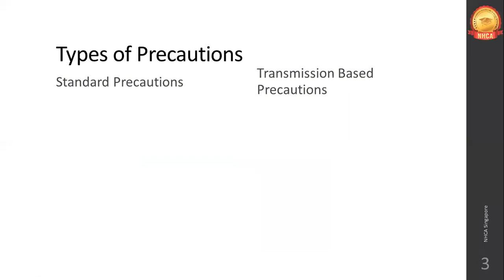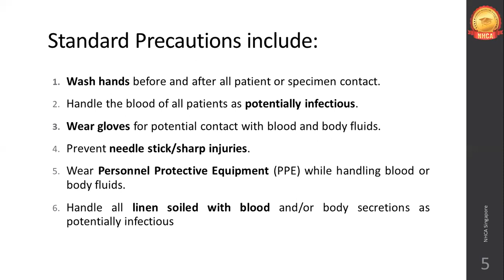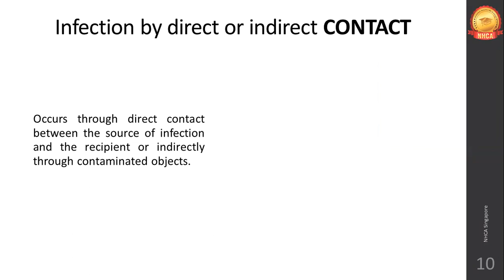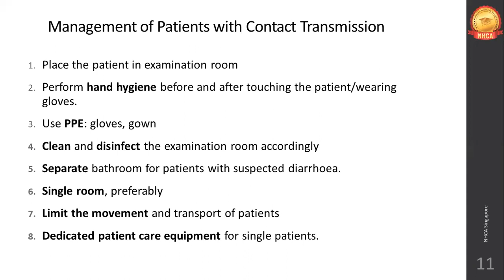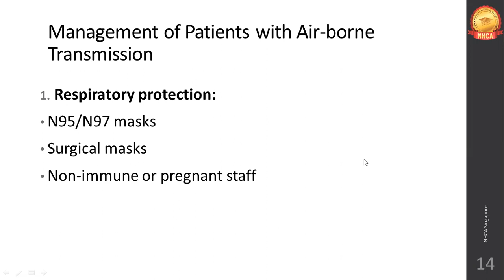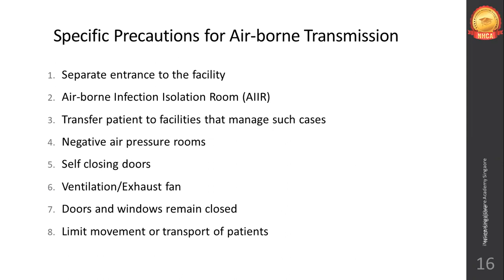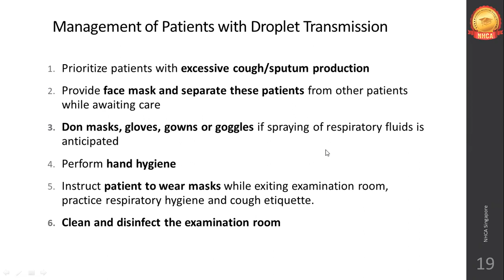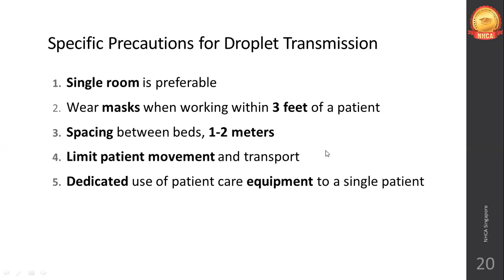Infection Control Process | February 2024